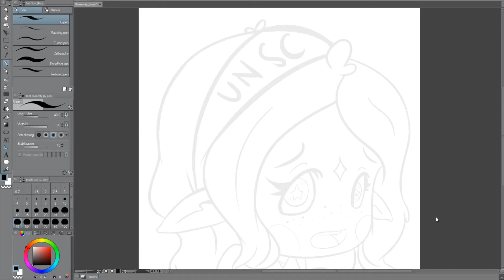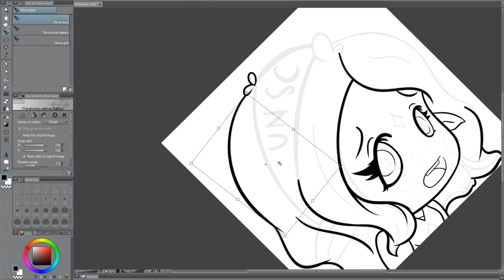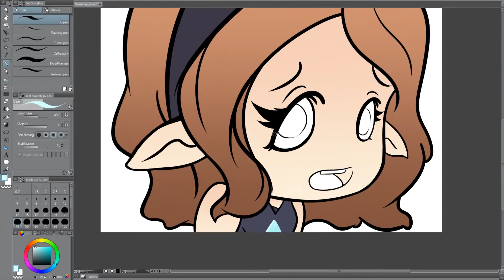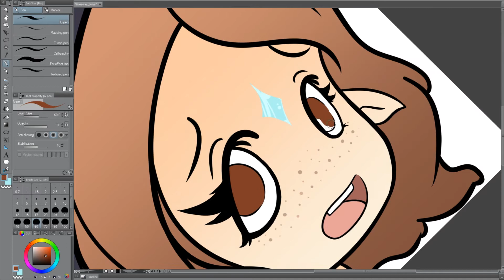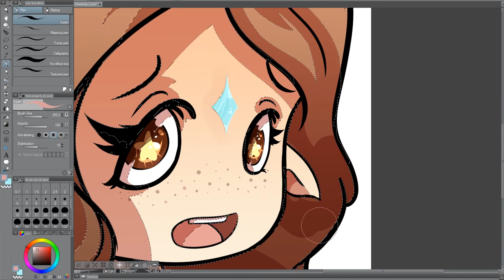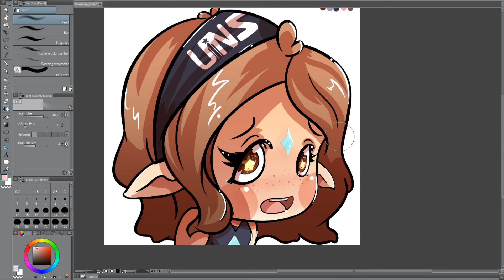MARCH GIVEAWAY WINNER!! | Minecraft Speed Art #14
Thank you to everyone who entered, this is for the winner, Halo Luisa! Had a super awesome time drawing this character and can't wait to see who wins the April Art Giveaway! You still have a couple hours left!! Enter below!

☞ Instagram: @RockTheBoxle -- ART GOODNESS